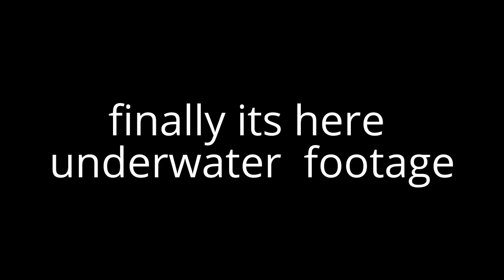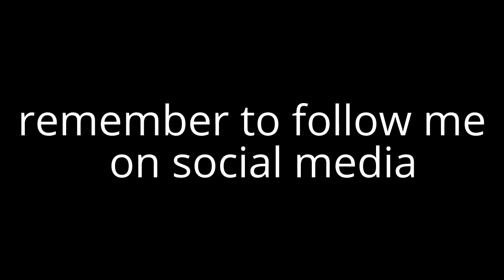vlog creek fishing part 3 [finale]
hope you guys enjoyed this miniseries. rod: ll bean rod and reel trout combo.